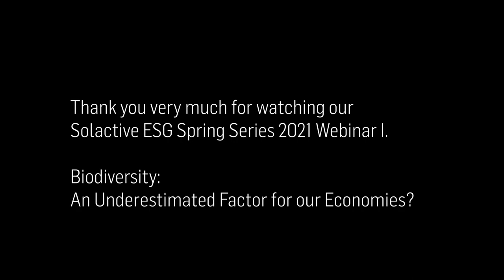Solactive ESG Spring Series 2021 - Biodiversity: An Underestimated Factor for our Economies?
Biodiversity is critically important – to our health, for our safety, and, probably, to our business or economies. While every business impacts on, and depends on, nature to some degree, our current behavior leads to species disappearing faster than at any time in modern history. Measuring a company's impact on biodiversity and taking this into account in the investment process is crucial, but not straightforward. However, there exist concepts that allow investors to consider these aspects when making investment decisions.

Watch our discussion with leading experts to learn more about the importance of biodiversity and the opportunities as well as challenges of integrating this essential environmental topic into investment decisions.